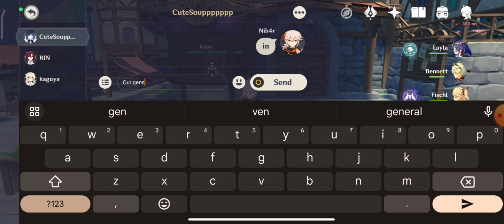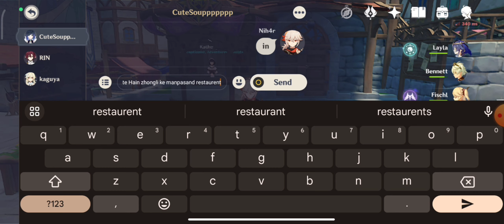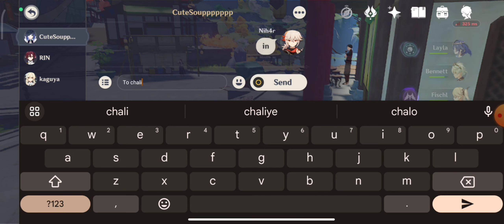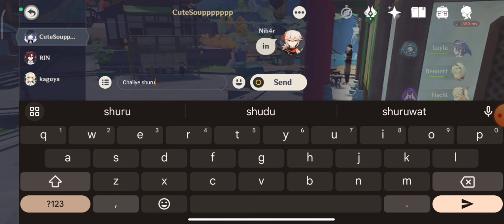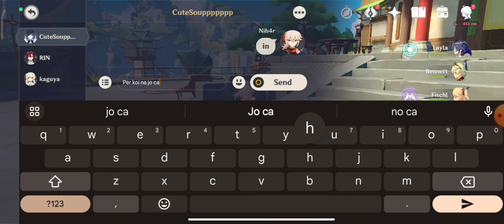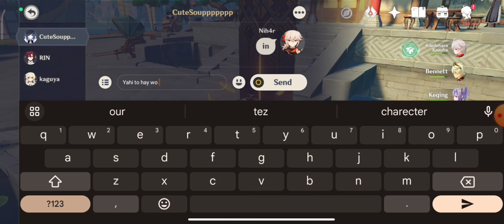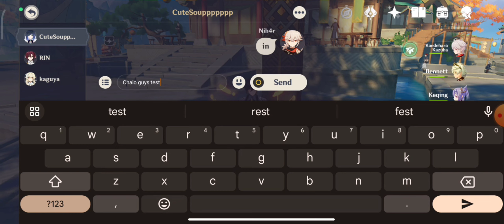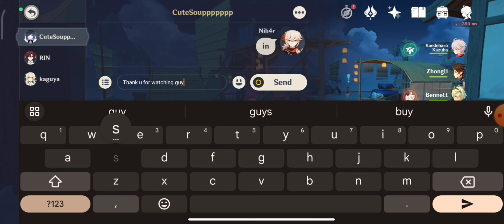Genshin Impact Season 2 Part 8-Bohot bekar kishmat hay guys meri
genshin impact best gameplay
genshin impact gameplay
genshin impact card game
genshin gameplay
scaramouche gameplay
yae miko gameplay
hu tao gameplay
gameplay genshin impact
raiden shogun gameplay
dehya genshin gameplay
card game genshin
genshin dehya gameplay
genshin impact dehya gameplay
nilou genshin gameplay
genshin impact pc gameplay
wanderer gameplay genshin
genshin impact online game
yelan genshin gameplay
genshin impact yelan gameplay